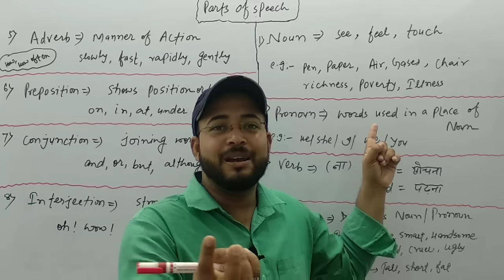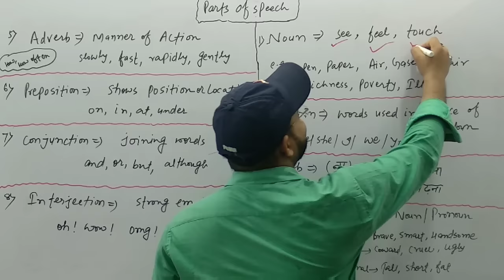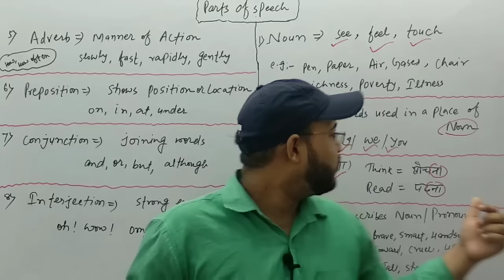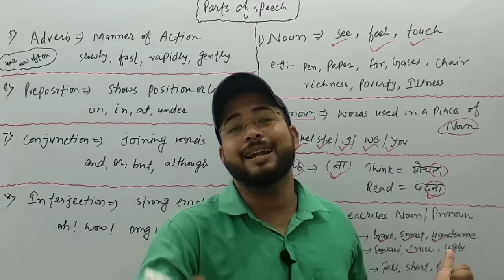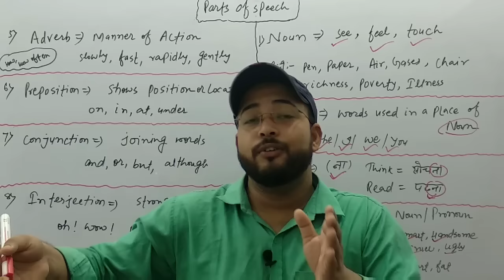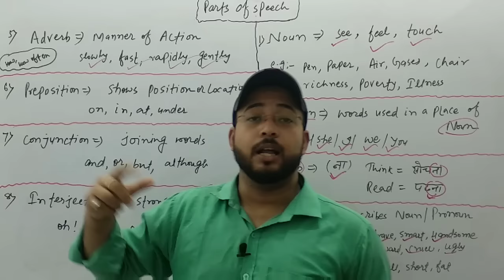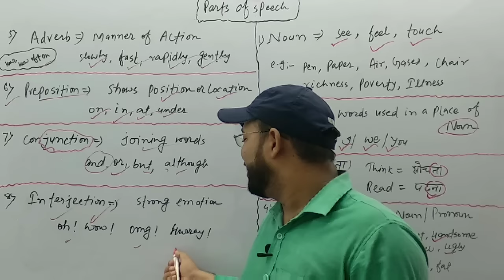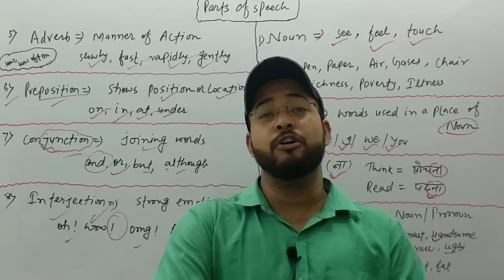PARTS OF SPEECH - Noun, Pronoun,Verb, Adjective, Adverb|Find Parts of Speech - with Examples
मुझे Facebook पर follow करने के लिए

VIDEO INTRO ::::
SOUND CREDITS:

SOUND ARTIST::::"Alive" by Itro & Kontinuum